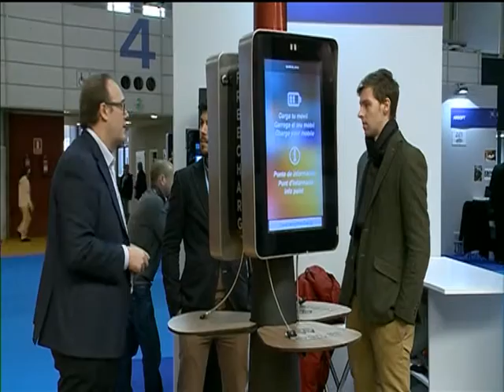Titulares Noticias 8 Valladolid Edicion de noche Jueves 26 11 15